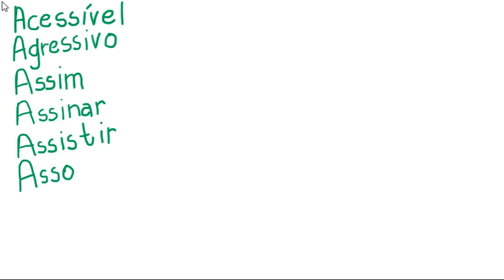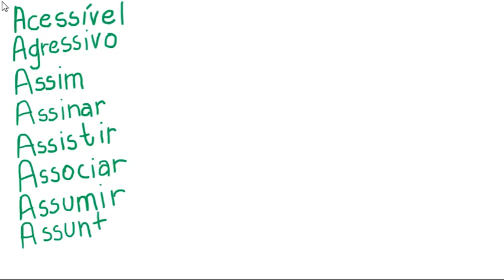palavras com ss 2022